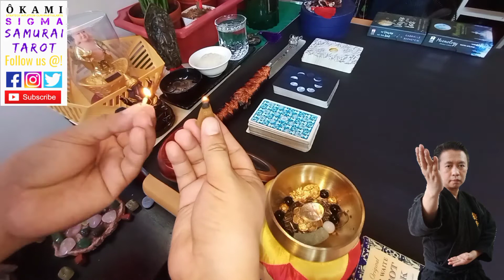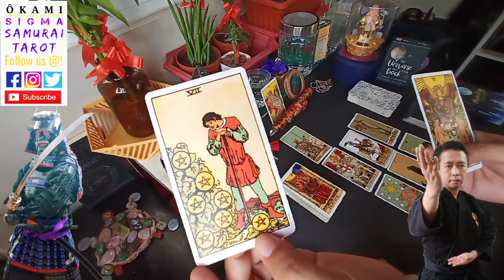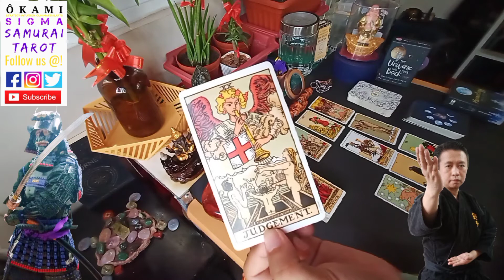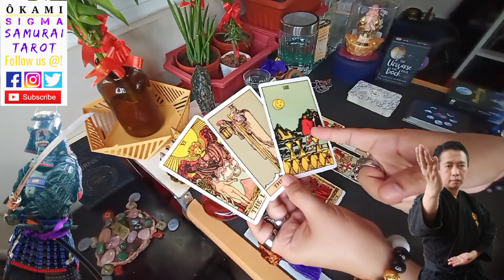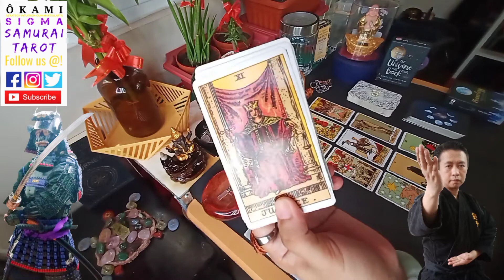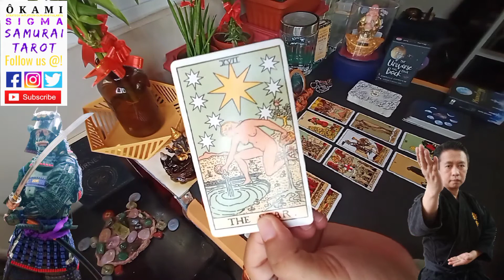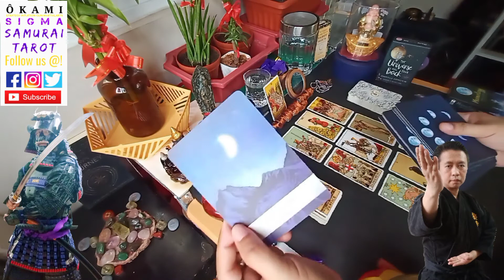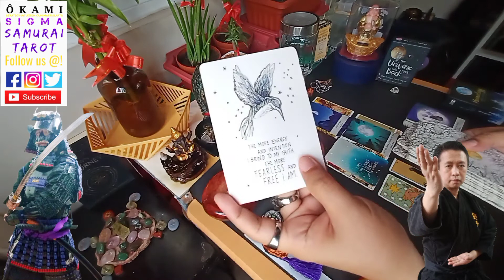CAPRICORN - "Major perspective shift" MARCH 2022 SAMURAI TAROT MONTHLY READING.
Let us know if this general reading resonated with you. Remember, readings can be reversed and always check readings from other signs that might be in your birth chart placements. If the reading doesn't resonate with you please don't fit the story into your life. Also please remember that time is fluid, some parts of the reading may be predictive or may entail past events.

About Your Tarot Readers: Julius Ochoa (Sun in Scorpio) and Sakura Ochoa (Sun in Capricorn.) Father and Daughter duo. Founders of Ôkami Samurai art and Ôkami SIGMA. Our unique story, we discovered Tarot through our martial arts practice. Our continuous practice of various martial arts and sitting/moving meditation and spiritual strengthening by cultivating our (Chi/Ki Energy chakra system.) Lead us to a heightened level of conciousness and awareness, which overtime developed our intuition.  Later on,  I decided to learn how to use different decks corresponding to the Jewish mysticism and other forms of symbolisms to enhance my understanding of the Tarot. Hence we started tarot reading for ourselves, for select friends, and a few trusted family members to help them with various concerns. So,  here we are on YouTube sharing our spiritual gifts through our segment of SAMURAI TAROT. Answering  the call of Spirit. To help the collective to raise their vibration and ascend to Higher Spiritual Conciousness. With the guidance of Spirt and our great great ancestors known and unknown, Tarot opened new doors for us in terms of spirituality and our understanding of the Universe. By learning to connect to Angelic realms and Energetic dimensions/frequency of deities showed a different side of reality.  Opened paths to wisdom we never thought possible. We are not alone in this universe, we are all one in the collective energetic entanglements of this Universe. We want you to join us into this spiritual and magikal journey of the TAROT! Intuitive Development resource videos are available in our playlist section, feel free to check themout. "THE WAY, OF THE MAGIKIAN." ; )

ÔKAMI SIGMA MAGIK!
WEALTH & PROSPERITY INSENCE
Manifest Success Harmony Abundance & Prosperity Click the link below to order

SAMURAI TAROT is a product of ÔKAMI SIGMA's Intuitive Development for more information click the link belsig

This video is created and owned by ÔKAMI SIGMA.

ÔKAMI SIGMA Instagram: okamisigma
ÔKAMI SIGMA Twitter: @okami_sigma